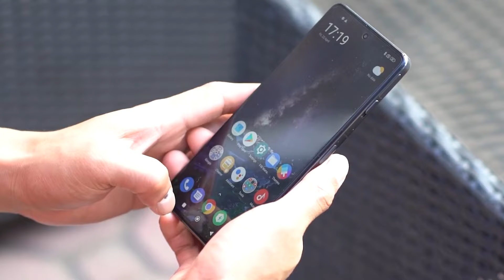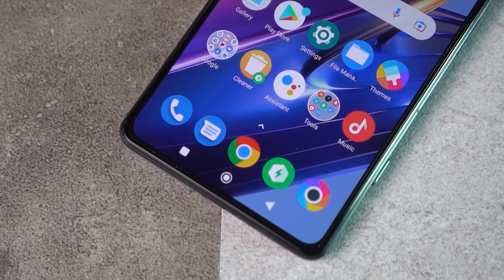POCO F4 GT - nova gejming mašina | Tag Novosti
POCO je najavio da će uskoro lansirati novi flegšip smartfon! U pitanju je model POCO F4 GT.

Radi se o moćnom gejming uređaju, do sada najboljem iz POCO kuhinje.

Veliki AMOLED ekran sa visokom stopom osvežavanja i brzinom semplovanja dodira, ultra-brzi Snapdragon 8 Gen 1 čipset, jaka baterija - sve su odlike novog POCO telefona.

U današnjem izdanju Tag Novosti saznajte šta nam još donosi POCO F4 GT. Uživajte!

Popularni POCO brend najavio je da će lansirati novi flegšip smartfon POCO F4 GT. U pitanju je do sada najmoćniji uređaj ovog proizvođača. Istom prilikom, predstavljeni su POCO Buds Pro Genshin Impact Edition slušalice, kao i POCO pametni sat – prvi AIoT POCO uređaji. O njima ćemo govoriti u nekoj od narednih emisija, dok ćemo se danas fokusirati na novi POCO telefon.

Ovaj uređaj dolazi sa ravnim AMOLED ekranom od 6,67 inča koji poseduje 10-bitnu TrueColor podršku. Tu su i visoka stopa osvežavanja ekrana od 120Hz, kao i velika brzina semplovanja dodira od 480Hz. POCO F4 GT reprodukuje širok spektar boja, što će igre, filmove i serije učiniti još boljim. Novi smartfon radi na istovremenom održavanju tačnosti boja u uslovima slabog osvetljenja, dok koristi PWM zatamnjenje za zaštitu očiju korisnika. Ovaj ekran postavio je i izjednačio 15 rekorda performansi ekrana od Display Mate-a, zbog čega je dobio A+ ocenu.

Kako bi korisniku pružio najbolje gejming iskustvo, POCO F4 GT ima ugrađene iskačuće magnetne okidače. Testirani su na više od 100 najpopularnijih igara, a korisnici ih mogu pritisnuti i do 1,5 miliona puta. Kada se ne koriste za gejming, magnetni okidači mogu poslužiti kao prečice do kamere, lampe ili snimanja ekrana. Tu je i CyberEngine, jedan od najboljih linearnih motora na Android uređajima, koji je tu da obezbedi vrhunski doživljaj igranja.

POCO F4 GT radi na vodećem 4nm Snapdragon 8 Gen 1 osmojezgarnom procesoru, zbog čega je odličan izbor za sve ljubitelje mobilnog gejminga. Ovaj moćni čipset povećava performanse CPU-a za 20%, a GPU-a za čak 50%. Tu je i LPDDR5 RAM memorija za kraće vreme učitavanja.

Jedna od najvažnijih stavki gejming telefona svakako je sistem za upravljanje toplotom. POCO F4 GT opremljen je LiquidCool 3.0 tehnologijom, koja je jedan od najnaprednijih sistema za hlađenje u celoj industriji. Dvostruki VC sistem koji poseduje uspešno obara visoke temperature, što korisniku pruža mašinu optimizovanu za dugačke gejming sesije.

Novi POCO flegšip telefon poseduje jaku bateriju kapaciteta 4700mAh, koja uz POCO HyperCharge brzo punjenje može dostići maksimum snage za samo 17 minuta. U slučaju da je punjenje potrebno u sred gejminga, telefon će se napuniti do 100% za 27 minuta. Zahvaljujući AdaptiveCharge funkciji, životni vek baterije može se optimalno čuvati. Ona sprečava da se baterija tokom cele noći prepuni u opsegu od 80 do 100%.